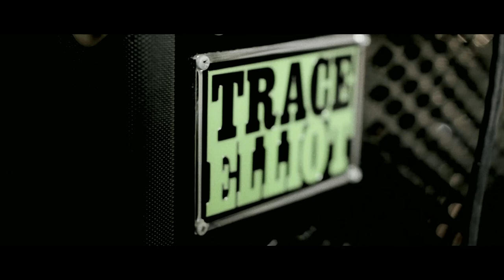The Chase - Misspent Youth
1st single taken from 'No Damage, But Dirty'.